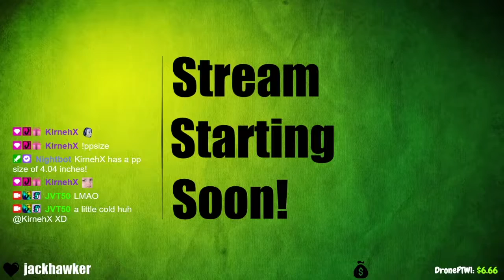Sweet payback - JVT50 twitch command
Sweet payback on JVT50, when he made fun of my pp size